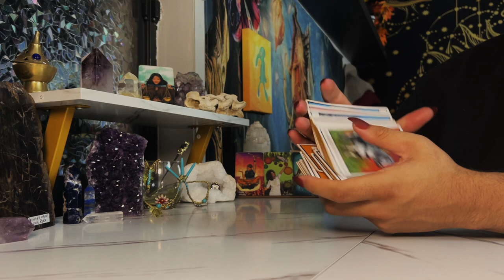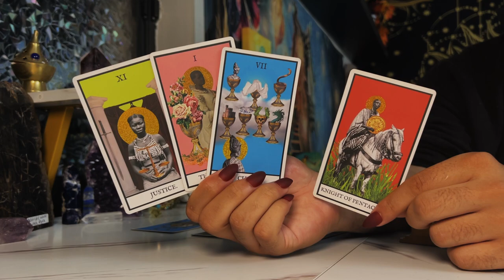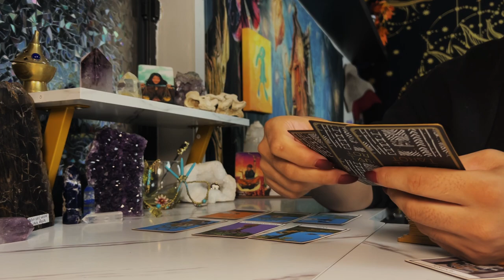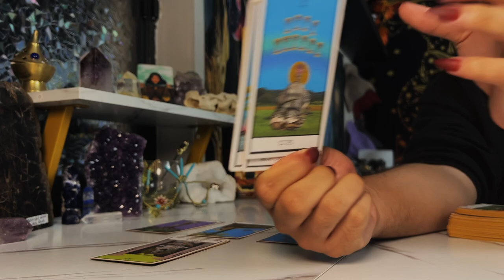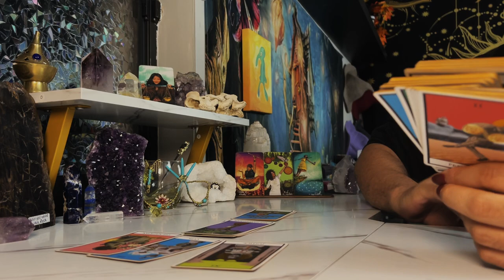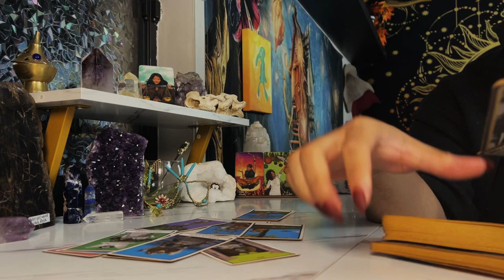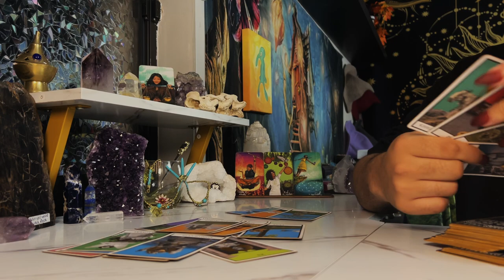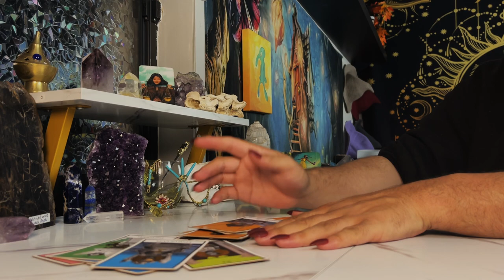Gemini ♊️ "Find Out What Happens Next..Its MAJOR" JULY 18TH - 24TH Weekly Tarot Horoscope Reading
This is a weekly 2022 Tarot reading July for the Zodiac sign - Gemini for the week of July 2022. This weekly horoscope Gemini tarot reading covers the subjects of relationships & love, soulmate & twin flame connections, career, money & financial, and general overall tarot messages channeled from me & my spirit guides and ancestors. These weekly horoscope Gemini tarot readings also includes potential future predictions for Gemini. These weekly horoscope tarot messages are for ALL Geminis under the Sun, Moon, Rising & Venus zodiac signs for the week of July 2022

$SimplyVelca

🎵 Music Credits 🎶